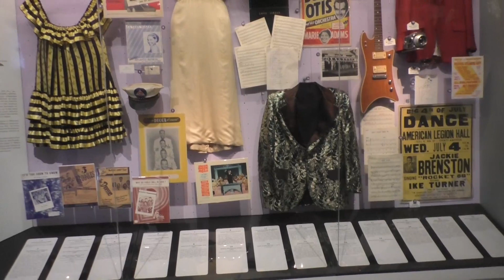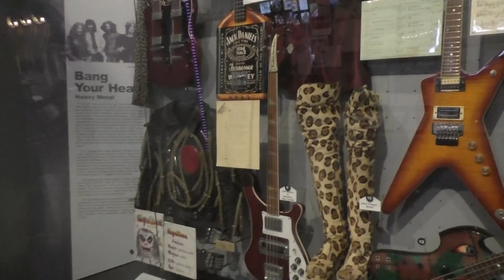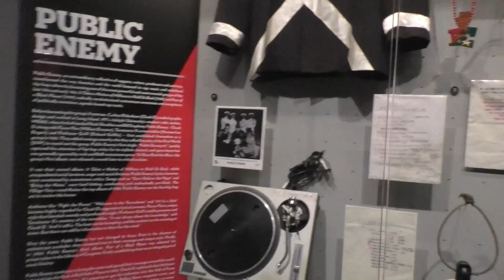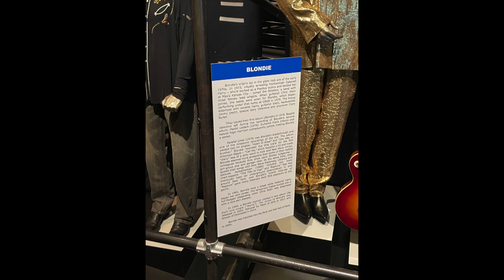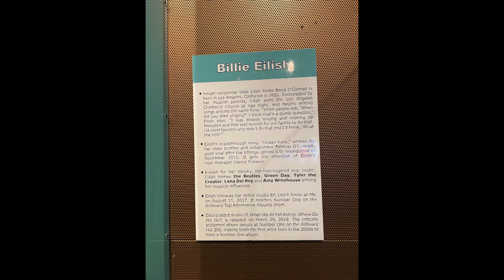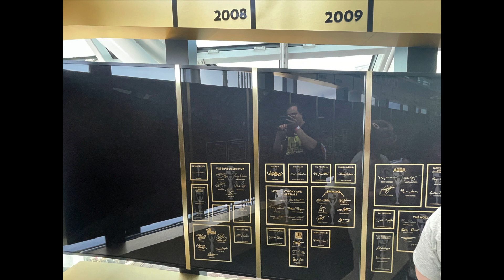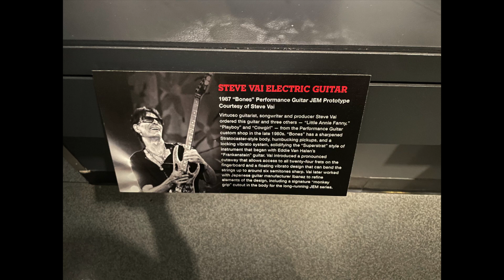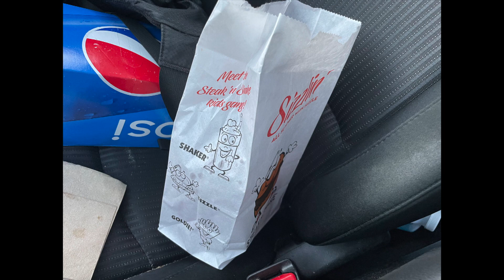Rock 'N Roll Hall of Fame Vlog (2023 Winter-Spring Vlogs)